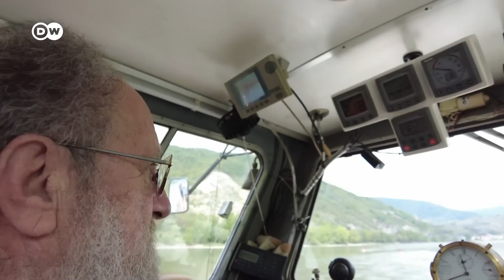Swimming the length of the Danube | DW Documentary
Chemistry professor Andreas Fath swims the length of the Danube to raise awareness about plastic waste. Four tonnes of microplastics end up in the Black Sea via the Danube every day — with consequences for people and the environment.

But the campaign is more than just PR: every day, his team takes water samples and analyses them for the microplastic particles, tire fragments and drug residue. The pollutants decimate biodiversity in the Danube. In human beings, microplastics weaken the immune system and can even cross the blood-brain barrier. Andreas Fath refuses to accept this — also out of pure self-interest: he is an enthusiastic competitive athlete and would rather swim in clean waters. Carola Grau followed him on his journey from the source to the mouth of the Danube.